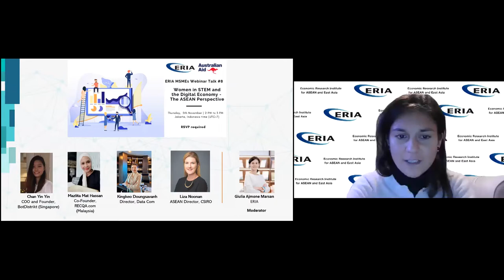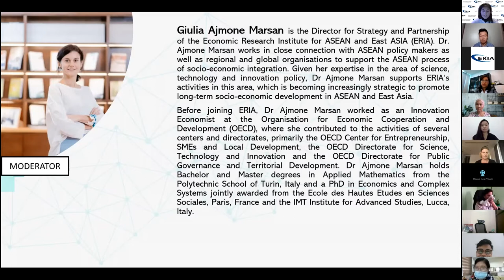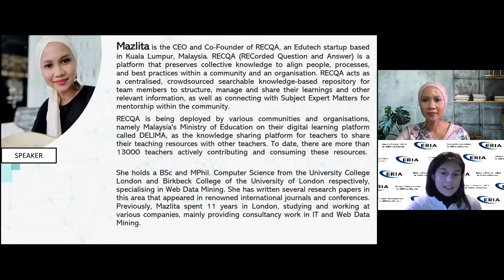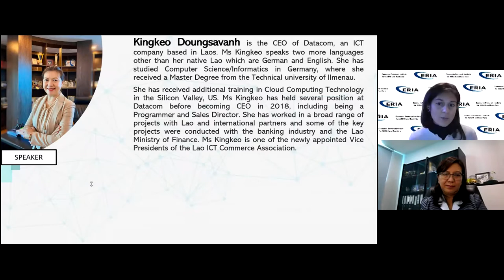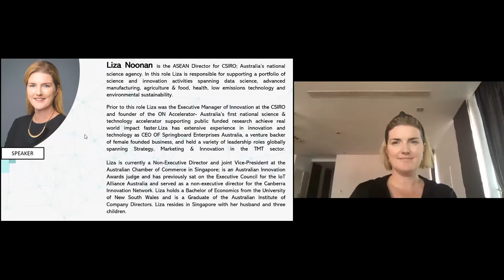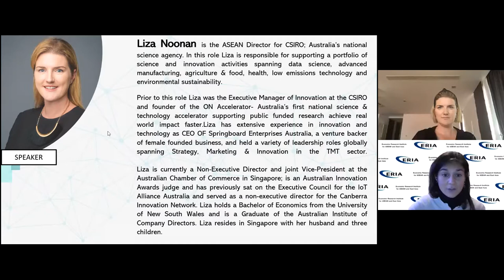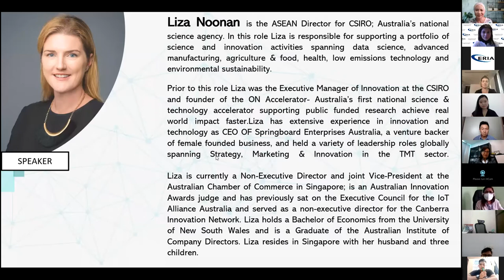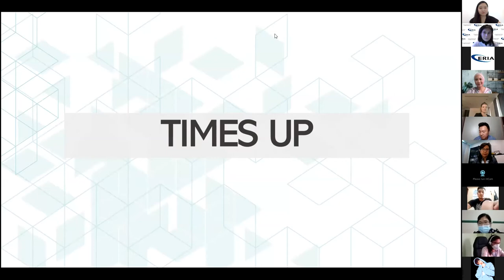ERIA | Women in STEM and the Digital Economy: The ASEAN Perspective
ERIA hosted the MSMEs Talk #8 ‘Women in STEM and the Digital Economy – The ASEAN Perspective’. The second webinar of the series dedicated to the issue of women’s economic empowerment was organised under ERIA’s Strategy and Partnership Programme, funded by Australia. It has attracted more than 120 participants from the Asia-Pacific region and beyond. The topic of women’s economic empowerment in the digital economy is a growing area of work for ERIA’s Strategy and Partnership Programme.

In her opening remarks, Dr Giulia Ajmone Marsan, ERIA’s Director of Strategy and Partnership, stated that women tend to be less represented in Science Technology, Engineering, and Mathematics (STEM) education and jobs globally and across ASEAN. She added that despite the fact that ASEAN is one of the regions with the fastest-growing digital economies in the world, more women need to access the opportunity offered by the digital transformation. The majority of women in science across ASEAN work on health and social sciences rather than technology, engineering, and math. Thus, the importance of increasing women’s access to STEM education and jobs is a key step towards inclusive economic development in ASEAN.

Four speakers shared their views and perspectives:
++ Chan Yin Yin, COO & Co-Founder, BotDistrikt (Singapore)
++ Mazlita Mat Hassan, Co-Founder, RECQA.com (Malaysia)
++ Kingkeo Doungsavanh, Director, Data Com (Laos PDR)
++ Liza Noonan, ASEAN Director, CSIRO

The main messages derived from the discussion were:
++ The importance of gender diversity in the workforce to promote innovation and inclusive digital economic development, which is supported by a growing body of evidence and research.
++ The importance of providing platforms, access to education, and training to promote women’s empowerment in STEM and digital economy activity.
++ The need for technology to bridge the gap between the urban-rural divide, as women in rural areas are at risk to continue to be worse off in the transition towards digital economies.
++ The role of both the government and the private sector to support initiatives ensuring gender diversity in the workforce.